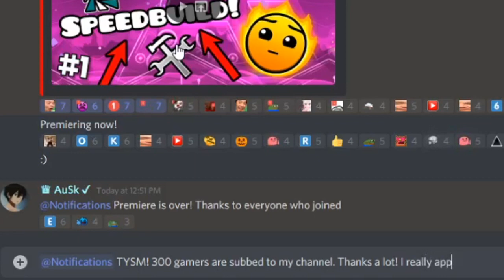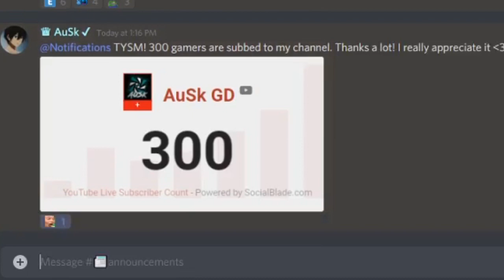300 SUBS! (was recording) Special thanks!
Check these epic gamers out!
Halp, John, Moffe, GWS, Wulzy, AutoNick and Blochyy (not in order)